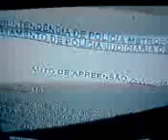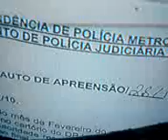Ladrão muito Esperto! [Balanço Geral 01/03/2010]